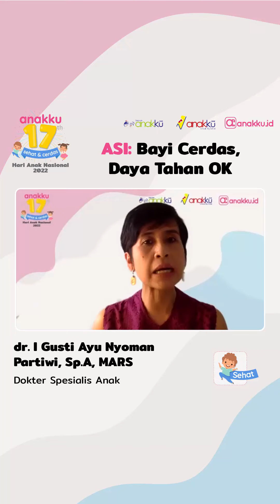ASI: Bayi Cerdas, Daya Tahan OK